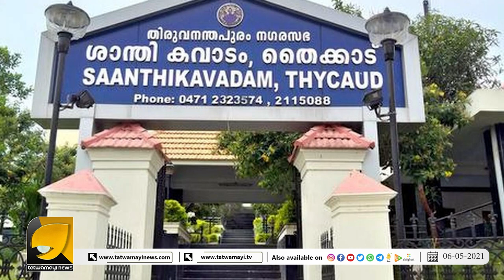കോവിഡ് താണ്ഡവത്തിൽ കേരളം !ആശങ്കയുയർത്തി പ്രതിദിന കണക്കുകൾ | COVID KERALA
കോവിഡ് താണ്ഡവത്തിൽ കേരളം !
ആശങ്കയുയർത്തി പ്രതിദിന കണക്കുകൾ | COVID KERALA